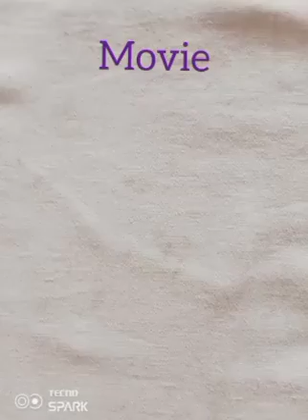Gadar 2 movie name glass painting long video trending movie